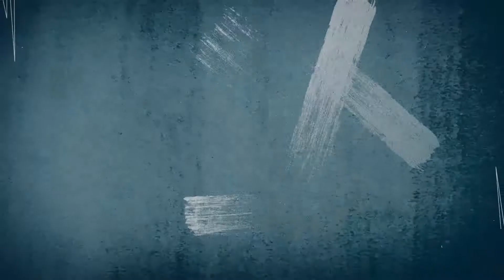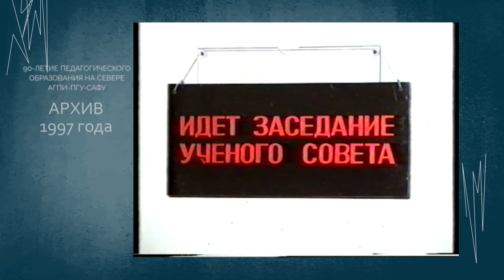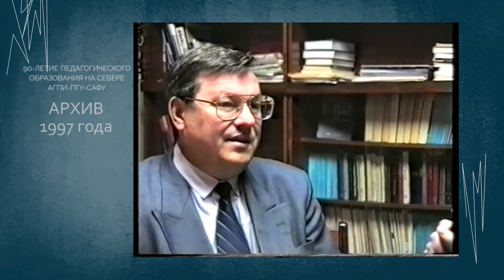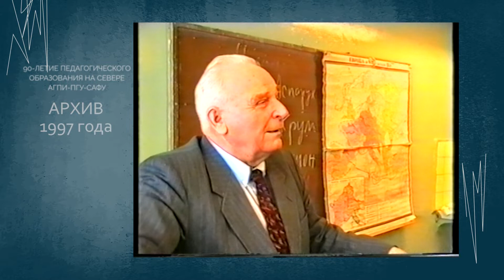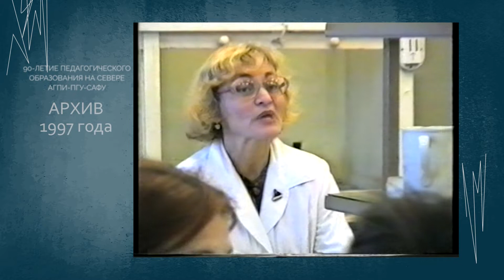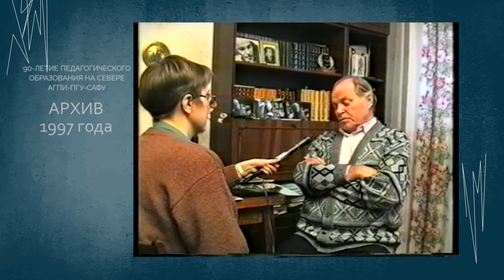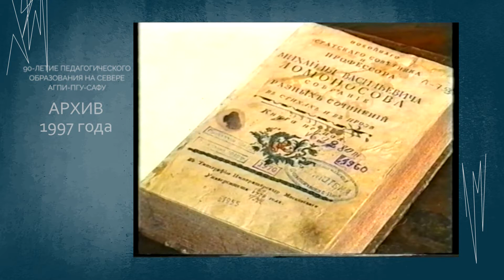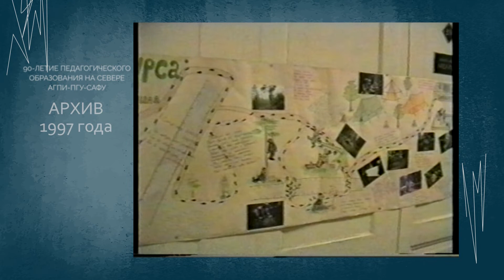Видеоархив ПГУ имени М.В. Ломоносова _ 1 выпуск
Цикл программ, посвященных  90-летию педагогического образования в Архангельске (АГПИ-ПГУ-САФУ).
В этом выпуске вы можете познакомится с видеоархивом ПГУ имени М.В.Ломоносова. Цикл "Виват, университет" (1997 г.) посвящен 65-летию Поморского государственного университета имени М.В.Ломоносова. В выпуске интервью с Владимиром Булатовым, Юрием Новожиловым, Поляриной Синицыной, Евгением Овсянкиным.